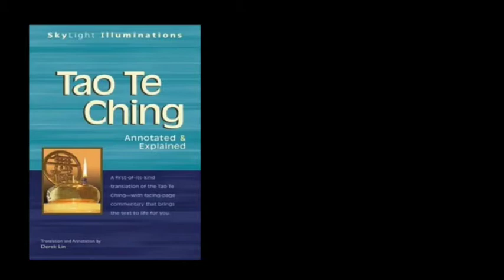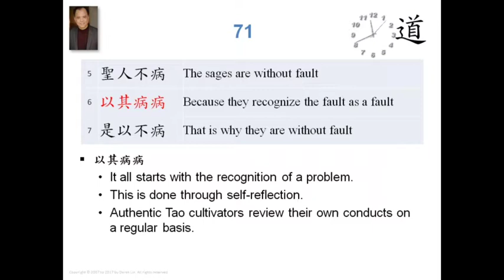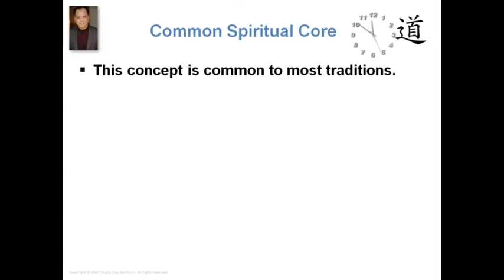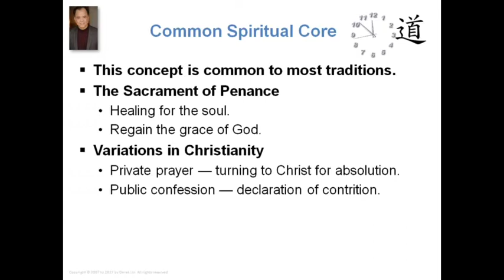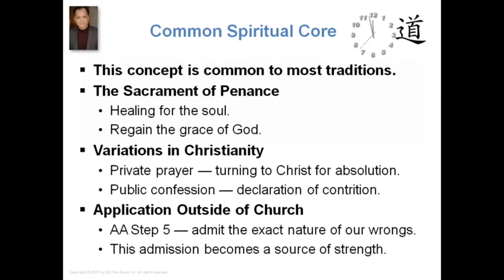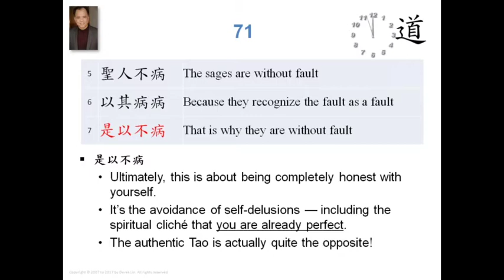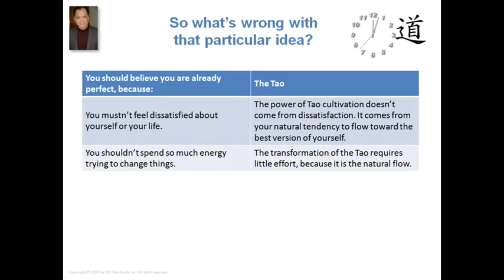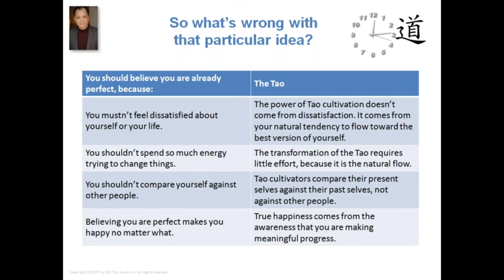Self reflection and Tao Cultivation